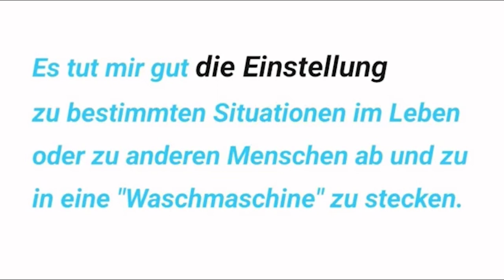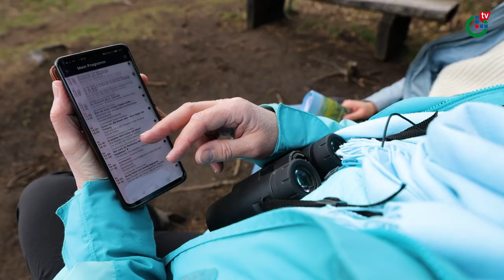"Schaut hin!" | Online-Andacht zum Ökumenischen Kirchentag 2021 | OL-TV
- Mitwirkende -

Moderation:
Kathrin Landwehr, Katholisches Dekanat Alsfeld
Wilma Well, Evangelisches Dekanat Vogelsberg

Stimme:
Pfarrer Alexander Starck, Maulbach

Radfahrer:
Pfarrer Nils Schellhaas,  Nieder-Ohmen

Musikaufnahmen Taizé-Lieder:
Familie Kaiser, Herbstein
(Anette, Michael und Maja)

Klavier-Einspielungen:
Kathrin Landwehr

Einspieler:
Johanna und Werner Euler, Leni und Lara Scholtes, Cordula Otto, Valentin Zimmerling, Holger Schäddel, Heiko Loetz, Michaela Leicht

Oberhessen-live - das Nachrichtenportal der Region!